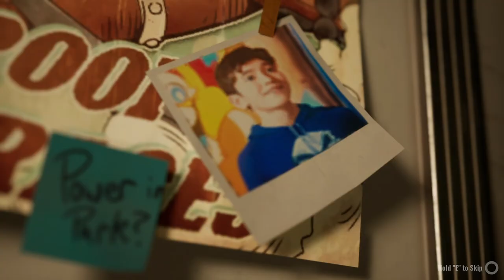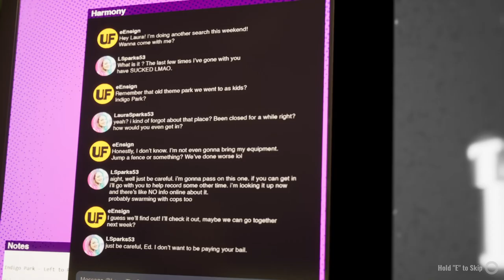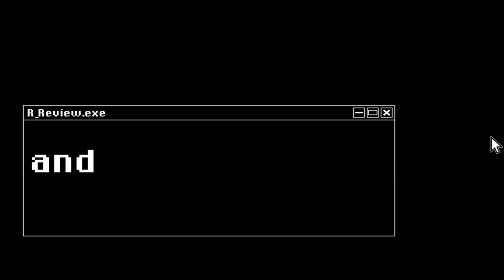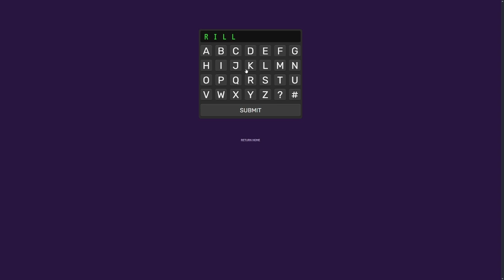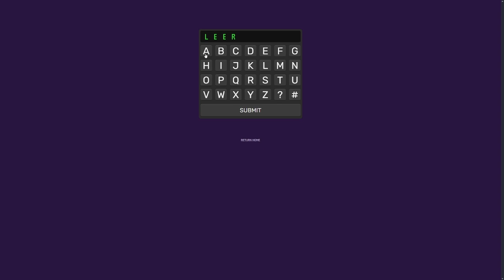Welcome back | Indigo Park: Chapter 1 (Update)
WARNING - Some horror games contain flashing likes and loud jumpscares, if you can't under any circumstances take any of these please click and watch another one of my horror free videos.

Nothing is impossible, unless you make it impossible.
- Wolvez